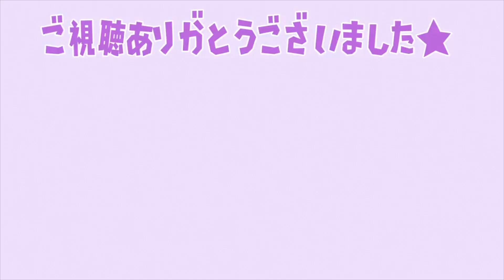【あつ森】超重要！歴代の「どう森ダイレクト」では何が発表された？とび森時代には超豪華な内容だったことが改めて判明【あつまれどうぶつの森/アプデ/アップデート】